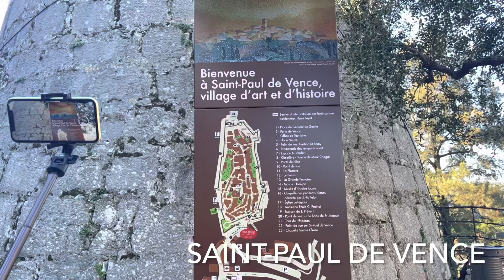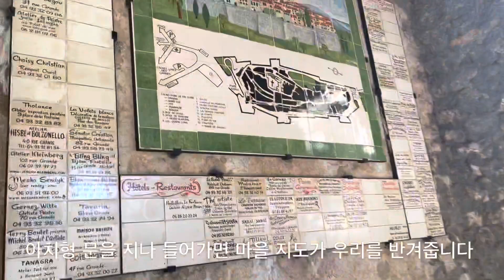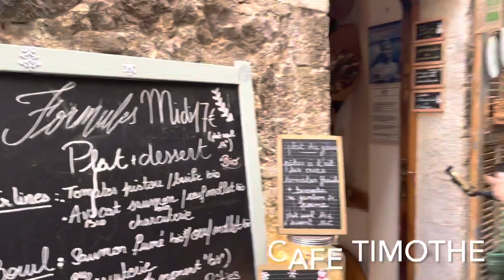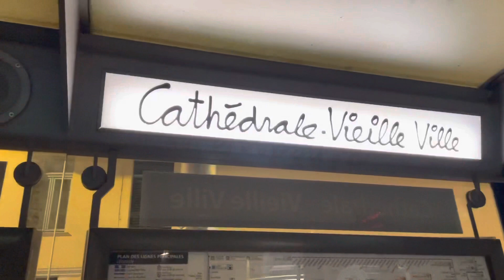Day 94 - 니스 3일차 (생폴드방스, 니스 타이퀴진 맛집, 니스 전통음식)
Small towns in southern France are so attractive in their own ways!